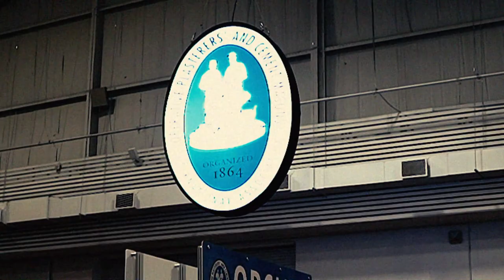Canadian Concrete Expo 2020 (CCE)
This is a video showcasing our trip to the Canadian Concrete expo 2020. This type of industry requires hydraulic hosing in its machinery to carry out day to day operations.